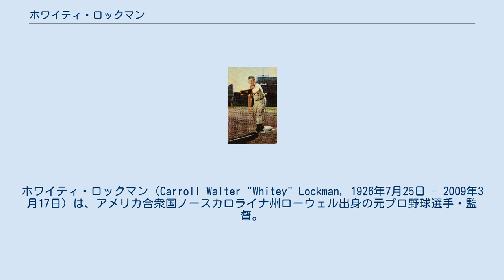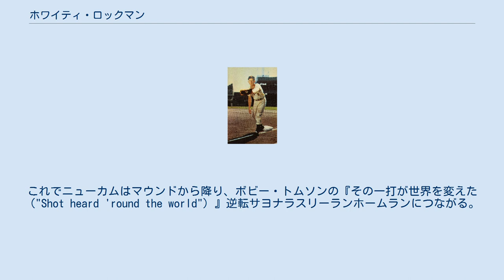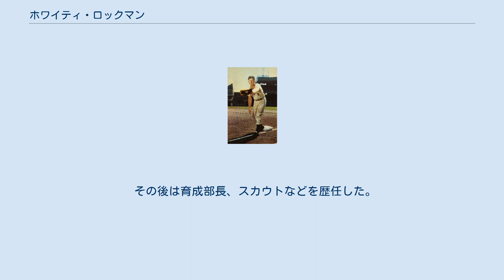ホワイティ・ロックマン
ホワイティ・ロックマン（Carroll Walter "Whitey" Lockman, 1926年7月25日 - 2009年3月17日）は、アメリカ合衆国ノースカロライナ州ローウェル出身の元プロ野球選手・監督。
 1943年にニューヨーク・ジャイアンツと契約、1945年7月にメジャー昇格を果たした。
このシーズン32試合に出場し打率.341を記録して将来を期待された。
兵役を経て1948年にメジャー定着、キャリア・ハイの18本塁打、68打点を記録した。
 1951年10月3日のナショナルリーグ優勝決定プレイオフ第3戦では3点ビハインドの9回裏、ブルックリン・ドジャースのエース、ドン・ニューカムからタイムリー二塁打を放つ。
これでニューカムはマウンドから降り、ボビー・トムソンの『その一打が世界を変えた（"Shot heard 'round the world"）』逆転サヨナラスリーランホームランにつながる。
 1956年途中にジャイアンツはセントルイス・カージナルスとの間でロックマン、アルヴィン・ダーク、レイ・キット、ドン・リドルとジャッキー・ブランド、ジャック・リトルフィールド、ビル・サルニ、レッド・ショーエンディーンスト、ゴードン・ジョーンズの4対5の大型トレードを行った。
 しかし翌1957年のシーズン前にホイト・ウィルヘルムとのトレードでジャイアンツに戻ったが、1959年はボルチモア・オリオールズに金銭トレードで移籍した。
このシーズン途中にシンシナティ・レッズへトレードされ1960年限りで現役を引退した。
 レッズではフレッド・ハッチンソン監督の下、コーチを兼任。
1961年からジャイアンツのコーチに就任した。
1972年のシーズン途中、レオ・ドローチャーに代わってシカゴ・カブスの監督に就任し、1974年途中まで務めた。
 その後は育成部長、スカウトなどを歴任した。
2009年スコッツデール (アリゾナ州)で没した。